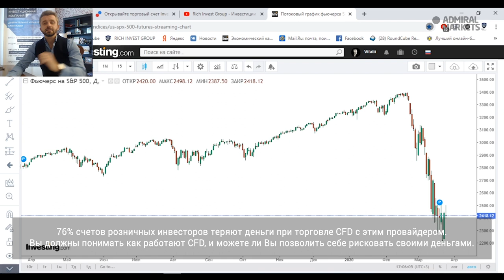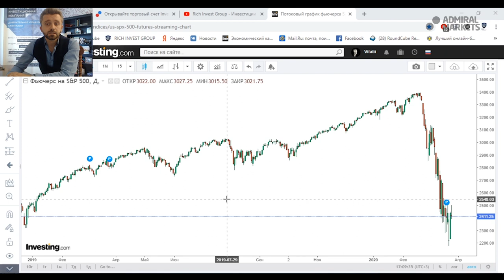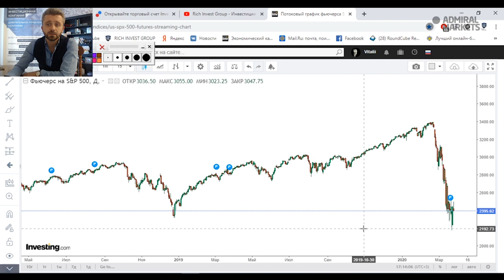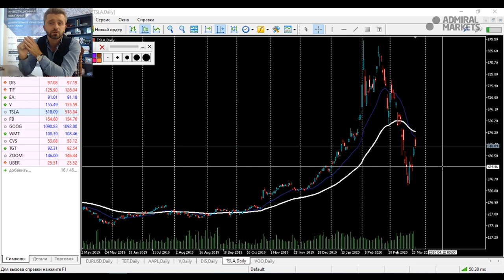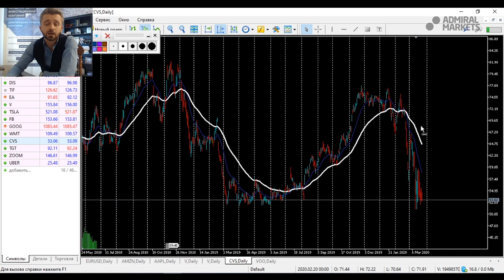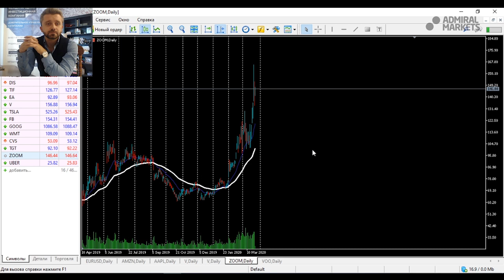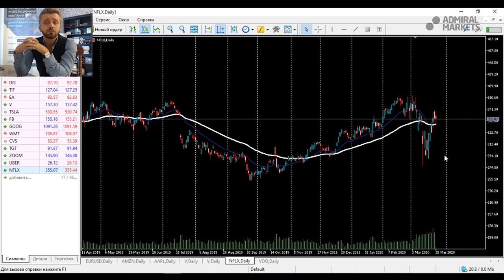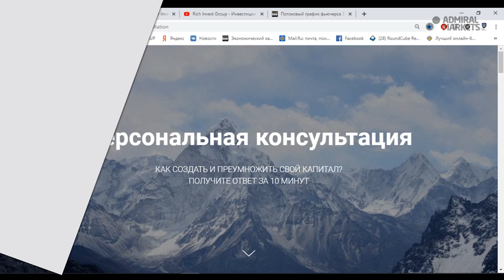Фондовый рынок США.Какие акции покупать на падении Рынка? Какие акции покупать в Кризис?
В этом видео:
- ФРС запускает печатный станок на максимум. Поможет ли это экономике?
- Постоянная поддержка рынка облигаций и бизнеса (выкуп на 125 млрд долл. в день)
- Какие акции покупать на падении? Конкретные рекомендации
- Как купить акции выгодно?
- Акции США, которые сильно упали, но могут восстановиться в ближайшее время
- Эти и другие моменты обсуждаем в нашем видео